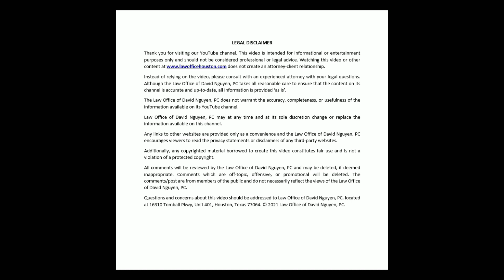Can I bring my stepchildren to the U.S.?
Attorney David M. Nguyen discusses when U.S. citizen or Lawful Permanent Resident holder stepchildren can obtain visas to enter the United States.